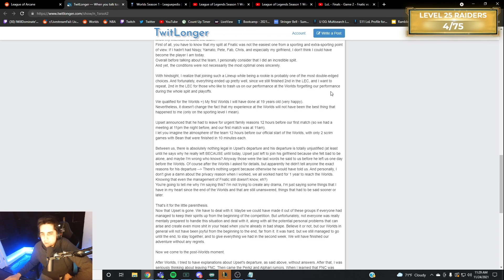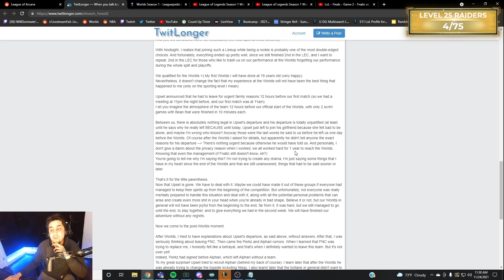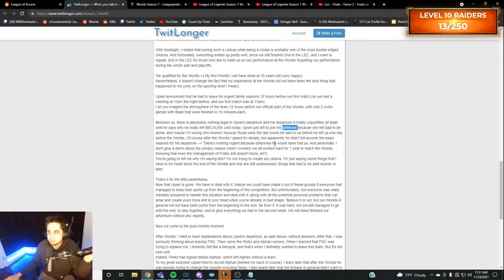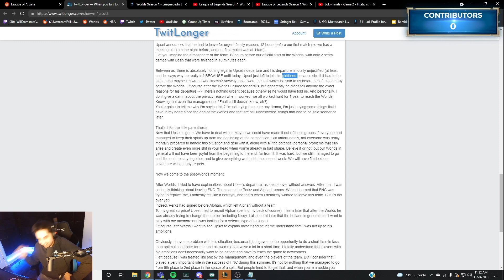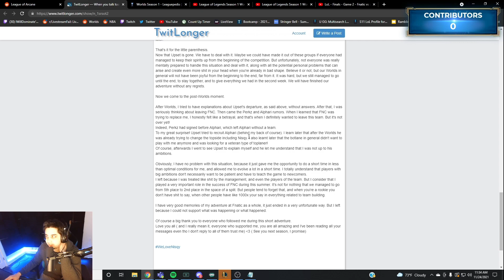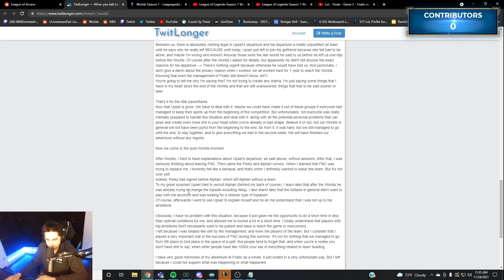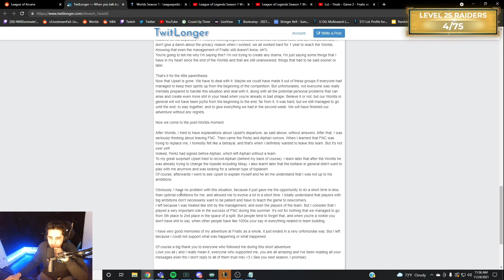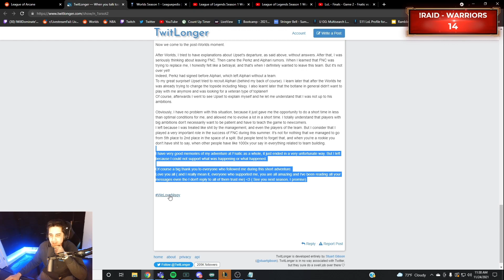IWD thoughts on FNC Adam's Tweet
Want to get skins for 50% cheaper than store prices? for a huge discount on all orbs, keys and chests! Their system is fully automated so that means you will receive your items within minutes if not seconds after purchase!